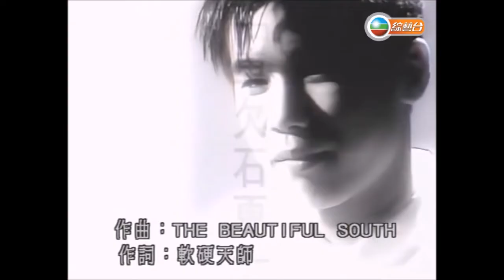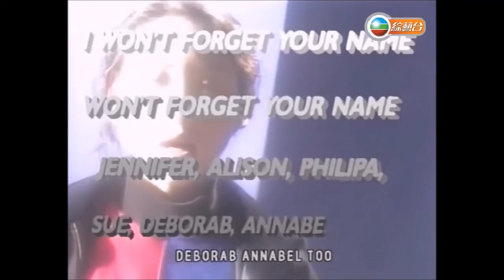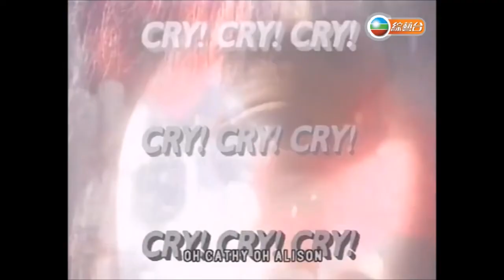軟硬天師 ~ For You 【Music Video 】